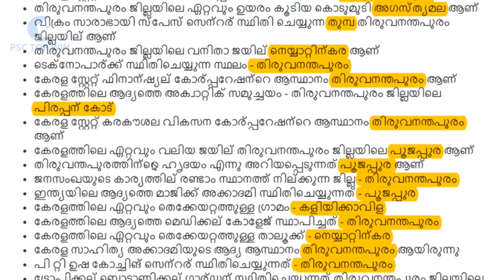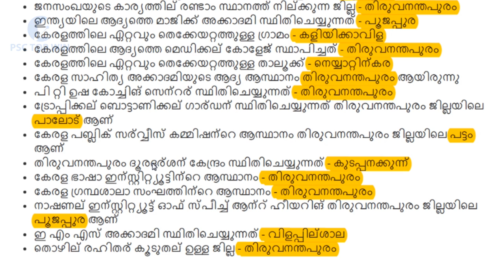തിരുവനന്തപുരം PSC ചോദ്യങ്ങൾ